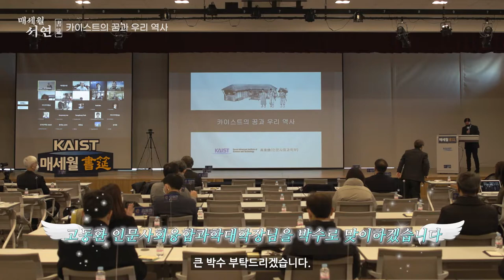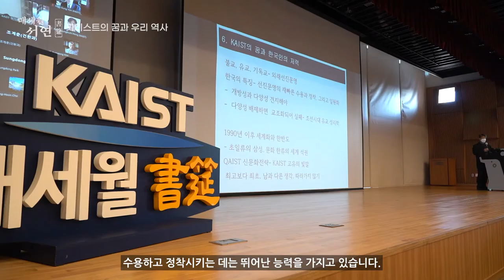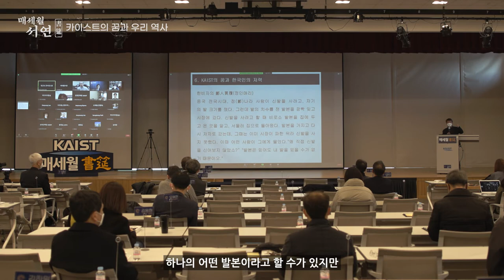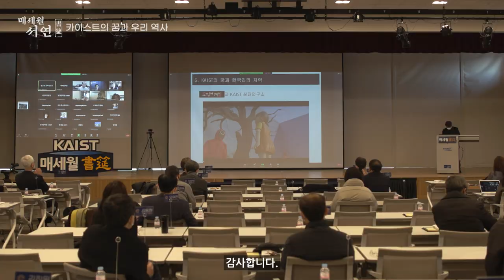[제2022-1회]KAIST_매세월 서연_고동환 인문사회융합과학대학장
KAIST의 꿈과 우리 역사